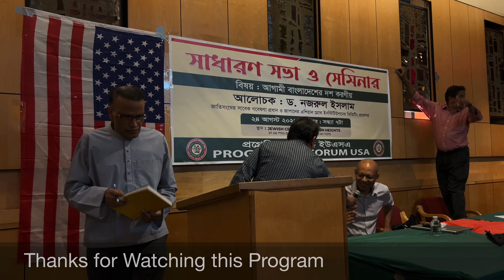আলোচনা- সমালোচনা ॥ “আগামী বাংলাদেশের দশ(১০) করণীয়” বই নিয়ে ॥ Organized by: PROGRESSIVE FORUM USA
► Organized by: PROGRESSIVE FORUM USA
► সাধারণ সভা ও সেমিনার
► বিষয়ঃ আগামী বাংলাদেশের দশ করণীয় Subject: Ten things to do in Bangladesh
► আলোচকঃ ড. নজরুল ইসলাম
 Speaker: Dr. Nazrul Islam॥
জাতিসংঘের সাবেক গবেষণা প্রধান ও জাপানের এশিয়ান গ্রোথ ইনস্টিটিউশনের ভিজিটিং প্রফেসর
► Date: August 24,2024 @7PM
► স্থানঃ JEWISH CENTER OF JACKSON HEIGHTS
  37-06 77TH Street, Jackson Heights. NY 1137

► হাফিজুল হক(সভাপতি)
 ► গোলাম মর্তুজা(সাধারণ সম্পাদক)

বৈষম্য বিরোধী আন্দোলনে আগামী বাংলাদেশের দশ করণীয়, Ten things to do in Bangladesh, আগামী বাংলাদেশের দশ করণীয়, প্রগ্রেসিভ ফোরাম ইউএসএ, Bidhan24, বাংলাদেশের ভবিষ্যৎ, Future Bangladesh